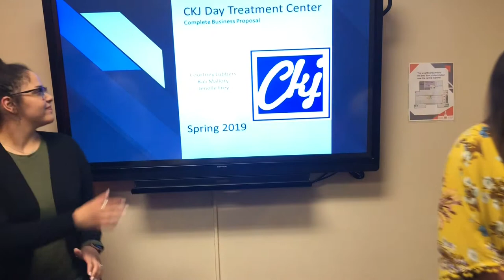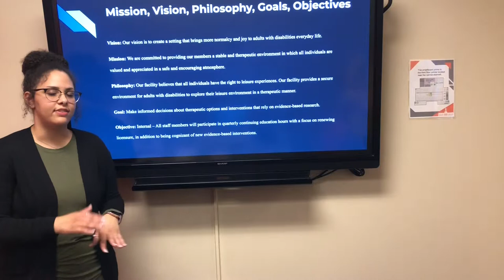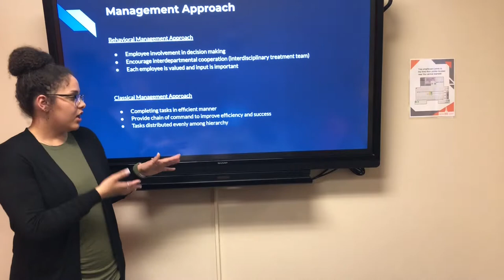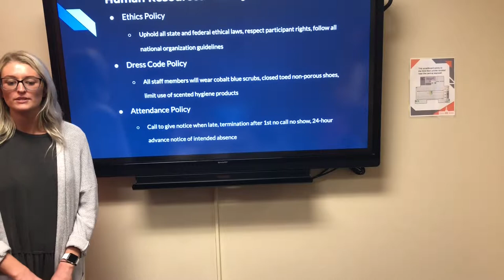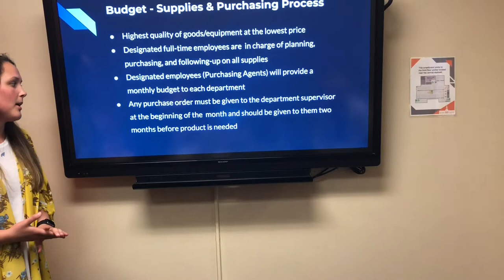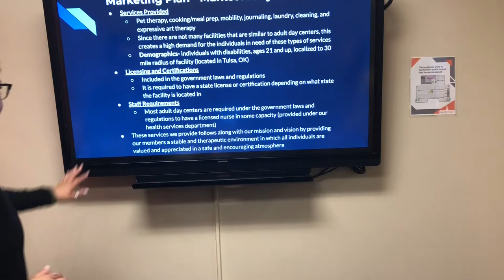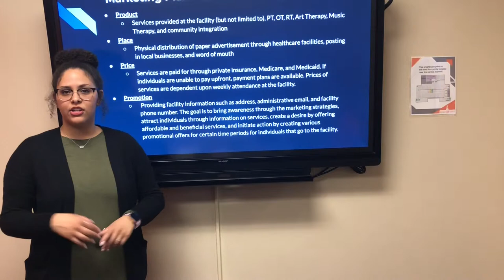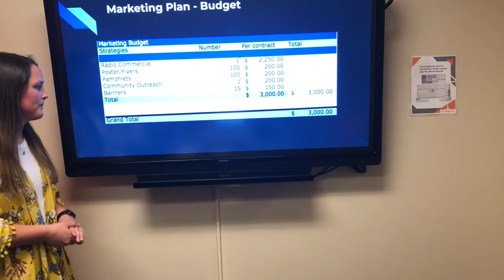Administration Presentation Video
Courtney Lubbers, Kali Mallory, Jenelle Frey